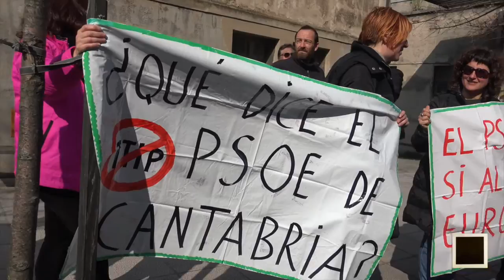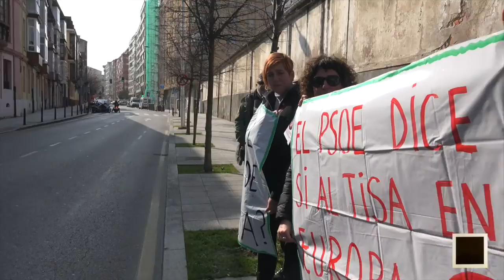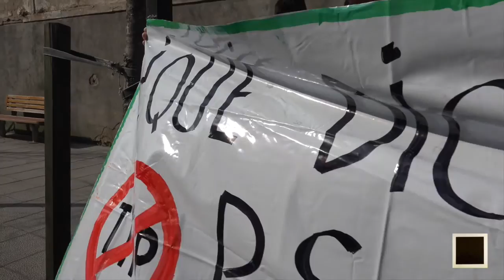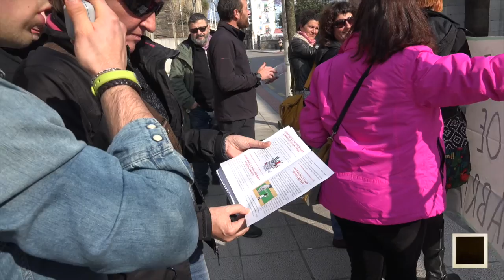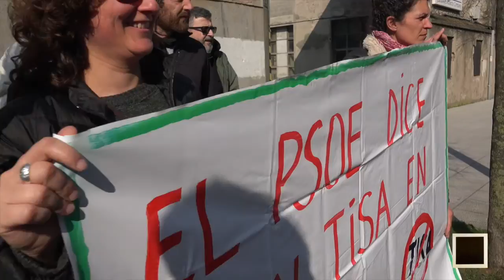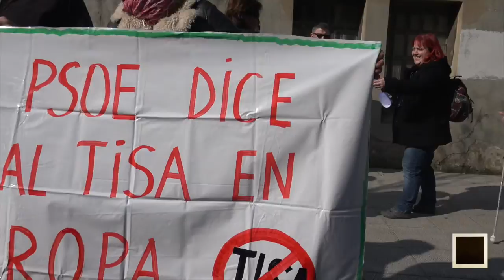EL PSOE DICE SÍ AL TISA EN EUROPA ¿QUÉ DICE EL PSOE EN CANTABRIA?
Santander, 14 DE marzo 2016.
Concentración celebrada ayer en el Parlamento de Cantabria.
Desde hace semanas, los dirigentes del PSOE nos bombardean con declaraciones sobre la necesidad de un gobierno de cambio, un gobierno progresista que revierta las políticas de recorte de derechos sociales y laborales del PP, que frene las privatizaciones y recortes en Servicios Públicos y que defienda a los trabajadores y trabajadoras.
Pero, detrás de toda esa retórica, la realidad vuelve a ser que el PSOE hace política que coloca las exigencias y el beneficio de las multinacionales por encima de los derechos de las mayorías sociales, relegando los servicios públicos, los derechos de los trabajadores y la democracia a un segundo plano en favor de los intereses de los grandes lobbies y multinacionales europeas.
El pasado 3 de febrero el PSOE, junto al resto de partidos socialistas europeos, votó a favor de una resolución en el Parlamento Europeo que da luz verde a la Comisión Europea para seguir negociando el Acuerdo de Comercio de Servicios, más conocido como TISA por sus siglas en inglés. En esta votación, los socialistas votaron conjuntamente con el Partido Popular, Convergencia Democrática de Catalunya, UPyD, Ciudadanos.
Este tratado, igual que el Tratado de Libre Comercio (TTIP), busca la liberalización de la actividad económica entre 22 países o zonas económicas, que incluyen a Estados Unidos, la Unión Europea, Australia y otros países.
Estos acuerdos están siendo negociados con total opacidad, sin apenas información pública y con cláusulas de secreto. La liberalización económica siempre beneficia a las grandes empresas multinacionales, en contra de los intereses y derechos de la clase obrera, los autónomos y el pequeño comercio. EL TTIP y el TISA no son excepciones, son instrumentos para liberalizar y desregular la actividad económica, eliminando protecciones y derechos laborales y sociales.
La Unión Europea muestra una vez más su carácter imperialista, con políticas que siempre benefician los intereses de los grandes monopolios, en su necesidad permanente de ampliar sus mercados, reducir los derechos de los trabajadores y arruinar al pequeño comercio y pequeña empresa.
¿Es éste el cambio de políticas que promete el PSOE si consigue el gobierno? ¿Qué posición tiene el PSOE de Cantabria, que también prometió un cambio de políticas económicas y sociales cuando pactó con el PRC para echar al PP del gobierno autonómico? ¿Qué opinas sus socios de gobierno, directos o indirectos, sobre la posición del PSOE a favor del TTIP y TISA?